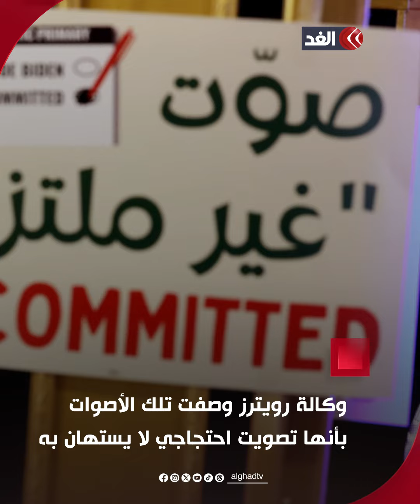بسبب دعمه المطلق لإسرائيل.. شبح غزة يطارد بايدن في 7 ولايات أميركية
مستمرون في تغطيتنا من قناة الغد للعدوان الإسرائيلي على قطاع غزة..

فلسطين